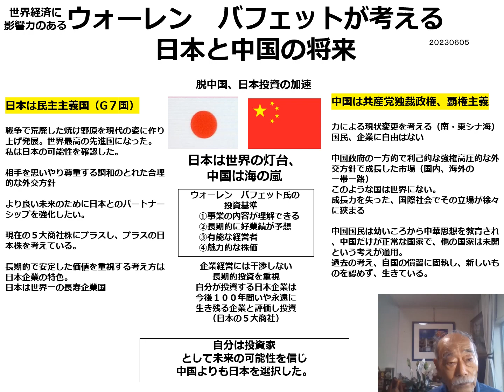２０２３０６０５ ウオーレン バフアエットが考える日本と中国の将来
世界経済に影響を持つ米国の投資家・ウオーレン　バフアエット氏は
未来の可能性を信じ、中国よりも日本を選択した。

中国電気自動車の最大手BYD株を売却、日本の５大商社株を購入。